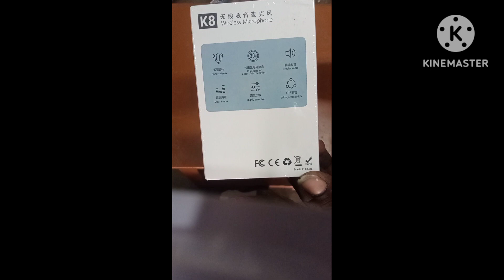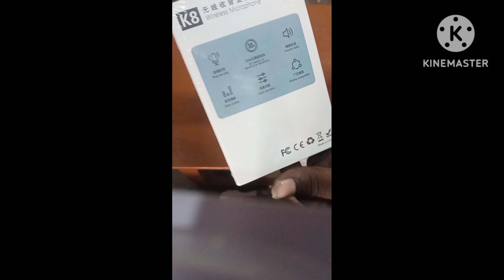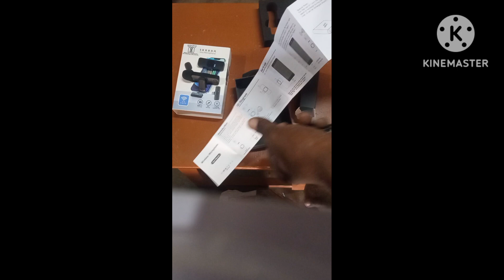My first YouTube mic unboxing tamil தமிழ்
k8 my first YouTube mic unboxing and open
 தமிழில்

startup youtubers mic